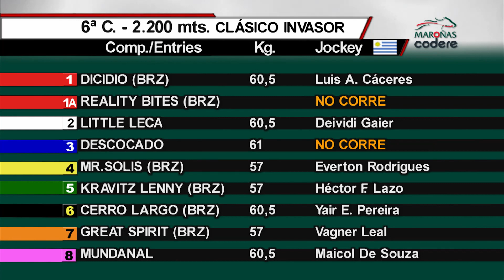26/05/2019 – Hipodromo Maroñas – Carr 6 – INVASOR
Carrera 6 realizada el dia 26/05/2019 por el premio INVASOR en el Hipodromo Maroñas